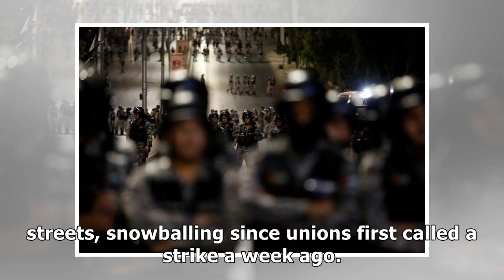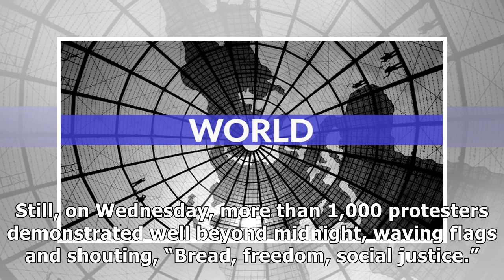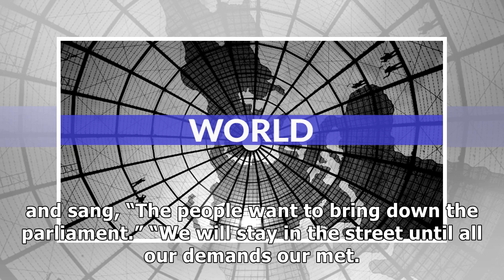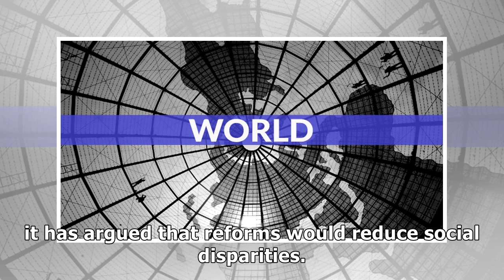News Jordan protesters press on, some unions strike after new PM appointed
AMMAN (Reuters) - Hundreds of people pressed ahead with protests in Jordan’s capital on Wednesday an...